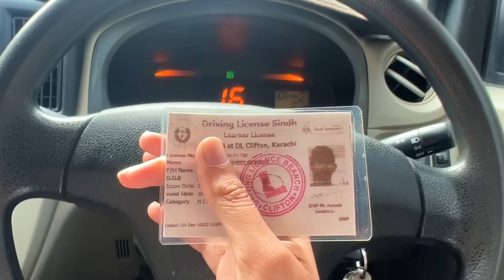Finally Bought my Dream Sports Car😍🏎️